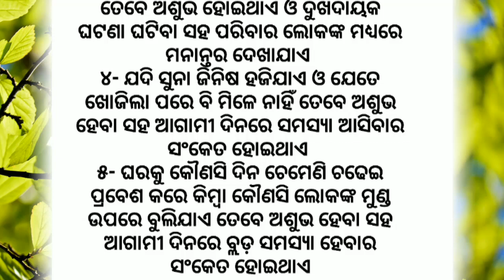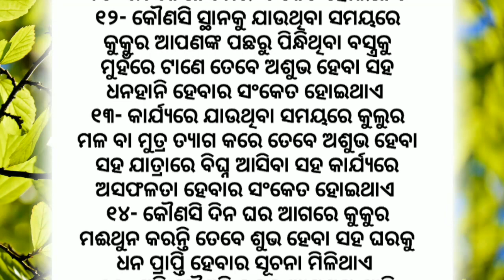Top 15 Anuchinta | Best Lines | Quotes In Odia | Moral Video | Motivation Video